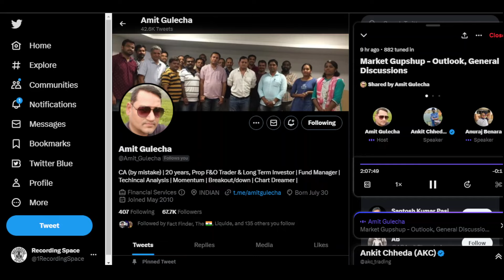Where Are We Headed ?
Follow Host And Speaker On twitter